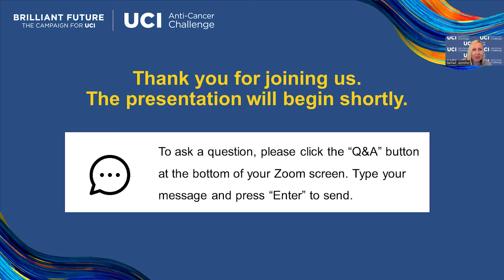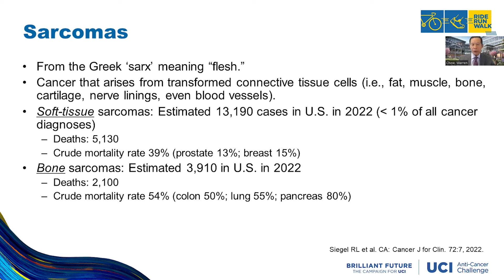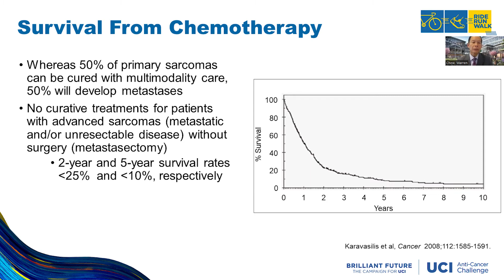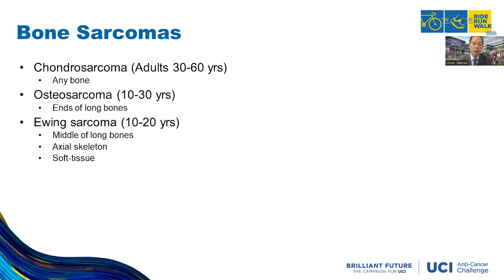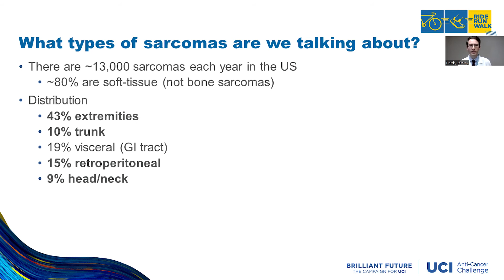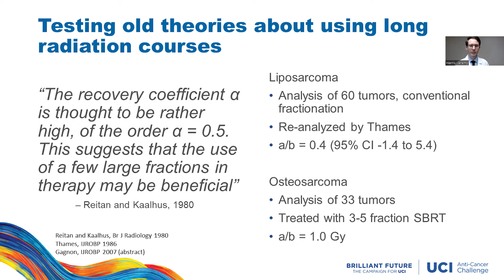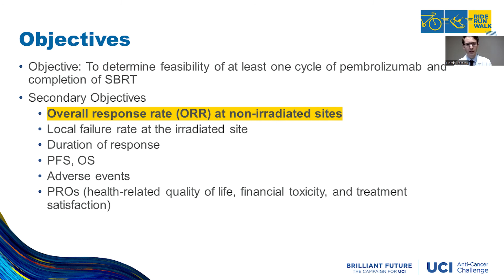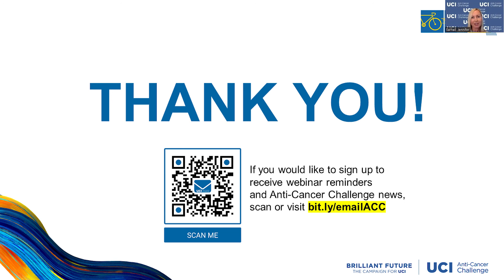April 21, 2022 Webinar | Learn About Sarcomas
Learn about sarcomas in the 2022 educational webinar featuring UCI Health experts: Dr. Warren A. Chow, Dr. Jeremy P. Harris and Dr. Russell N. Stitzlein.